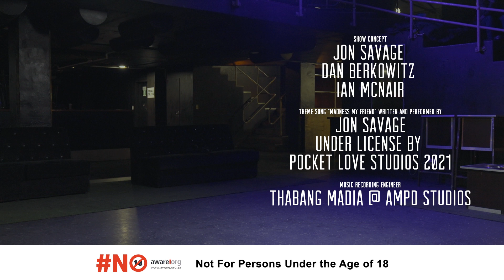The Madness Method: Episode 1 Featuring Celeste Ntuli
Our first episode of The Madness Method was one for the books! Celeste Ntuli took us on a journey like no other. Don’t forget to tune in next Friday at 9:30 pm on BET Africa DStv Channel 129. MadnessMethod, proudly served by Scottish Leader.